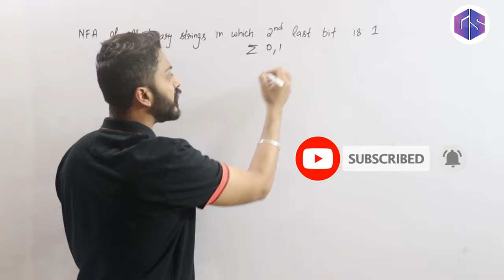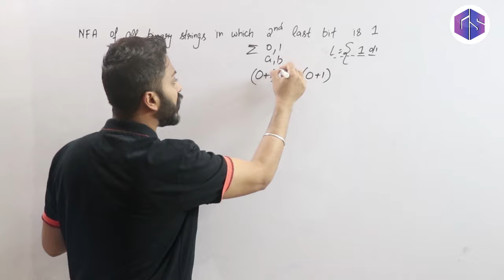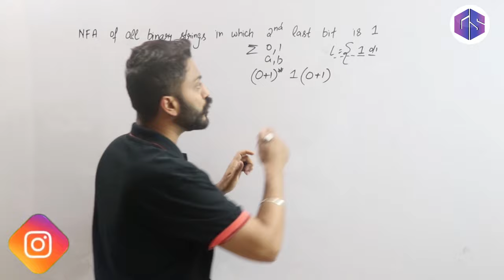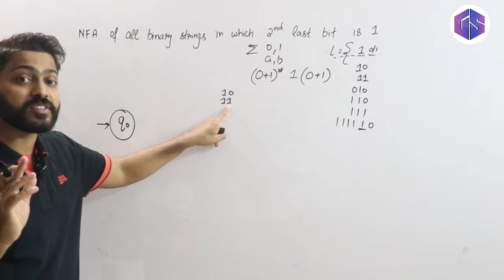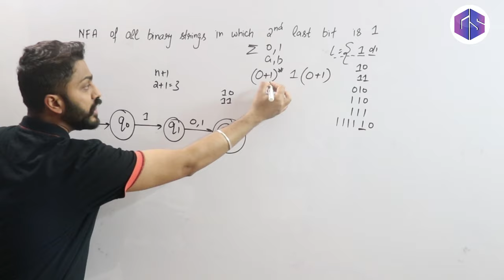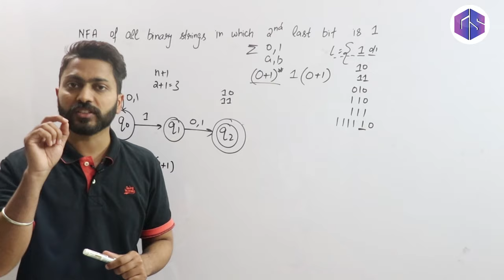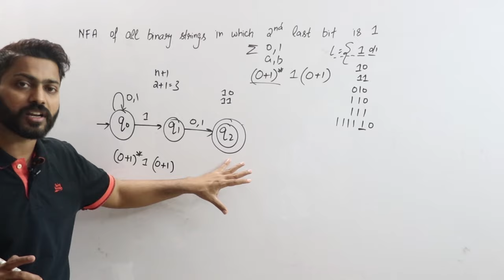Lec-15: Design NFA of all binary strings in which 2nd last bit is 1 | NFA Designing | TOC in Hindi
This video encounters with an example of NFA( Non- Deterministic Finite Automata) in order to provide you deeper knowledge on this topic as well.

Ex-1 :- Construct NFA of all binary strings in which second last bit is ‘1’ .